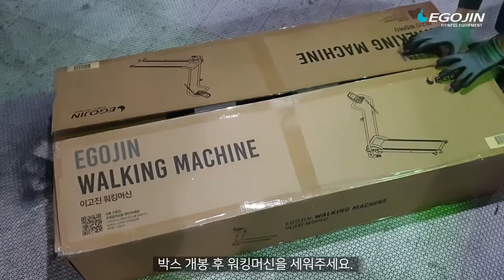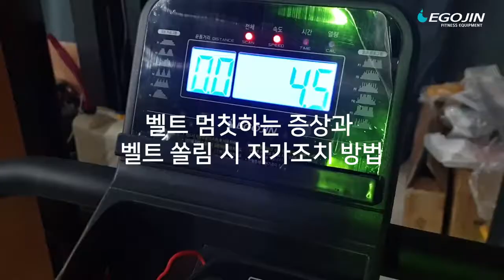이고진 워킹머신 8200 조립 및 유지 관리 방법